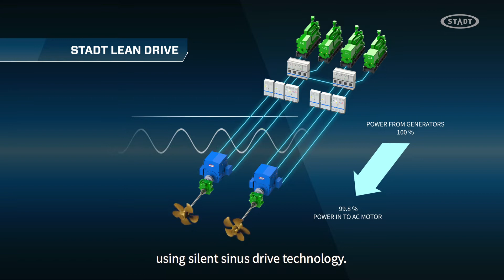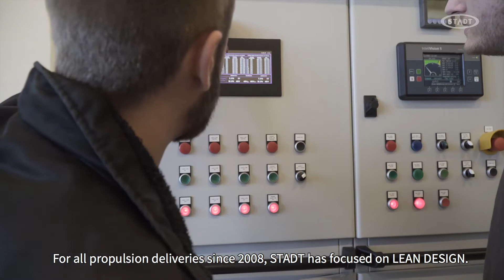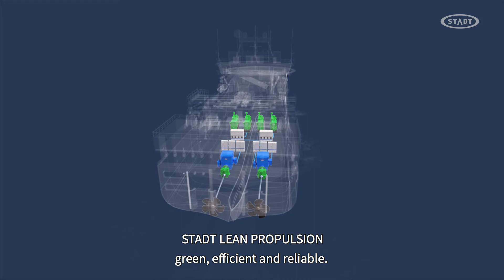STADT AS - Lean Drive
Moving towards Electric Propulsion. Miltrade and STADT has establish a Singapore office to provide the STADT Lean Drive solution to the customer in our region.